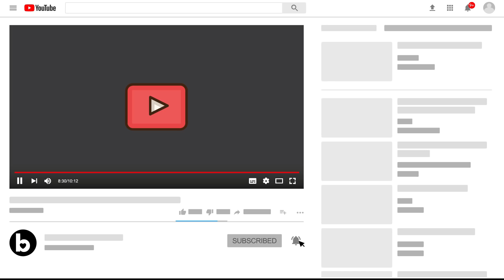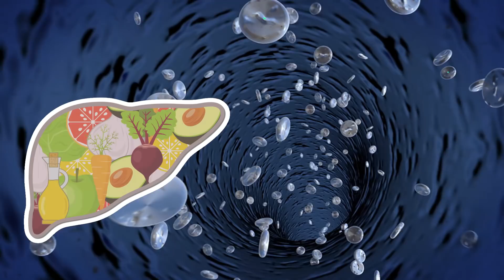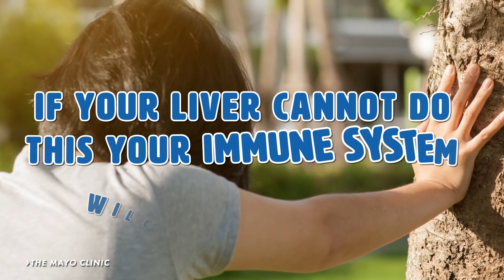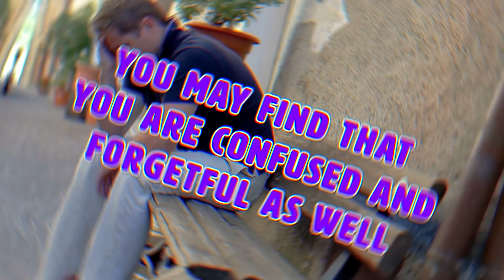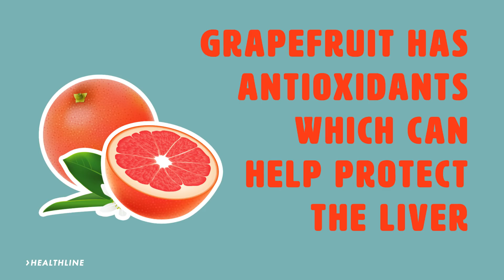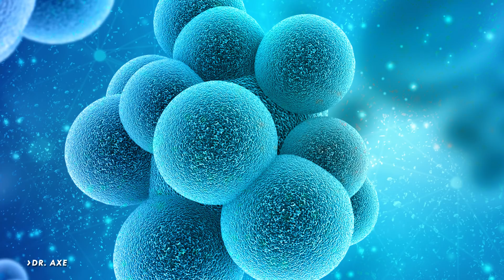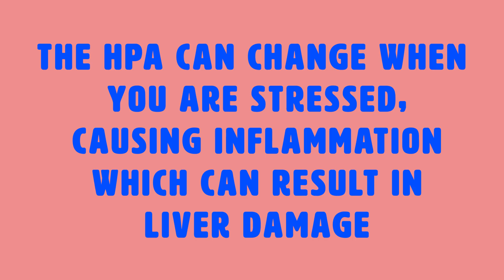6 Signs Your Liver Can’t Stand Your Lifestyle Any Longer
Liver disease symptoms that indicate that your liver is damaged and you must change your lifestyle.

Summary:
6. Your Blood Sugar Is Low: According to Healthline, one of the main responsibilities of your own liver is to maintain your blood sugar level. If your liver has been severely compromised, your blood sugar will begin to drop. Your liver processes and produces glucose after you eat a meal. But if it doesn’t have the ability to release the glucose into the blood, your glucose level will begin to drop. This results in low blood sugar levels which causes extreme fatigue.

5 Hormone Imbalance: Your own liver also regulates your sex hormones. If your liver is severely damaged, it could result in an imbalance of testosterone and estrogen levels. This can lead to serious health problems such as worse PMS symptoms and also low libido.

4. Unexplained Mood Swings: Your brain controls your mood and memory. If toxins begin to enter your brain, you could start to experience mood swings and even forget certain things. In many anxiety and depression cases, the liver is severely damaged. If you start to notice unexplained mood swings and memory loss, go speak to a health professional.

3. Low Immune System: Many people don’t realize this but your own liver plays a big role in building your immune system. The nutrients that it provides for the body help fight off infections. It also helps prevent toxins from infecting the body by releasing them. The Mayo Clinic states that if your liver cannot do this, your immune system will become weak.

2. Sleeping Disorder: Have you ever experienced sleeping beside or near someone who snores? It’s annoying and can be an absolute pain to deal with. In some cases, the reason why a person is snoring is that the airway they’re trying to breathe through is blocked. It can be blocked for 2 to 3 minutes. If you’ve been told that you’re starting to snore, you might want to go to your doctor and get your liver checked out.